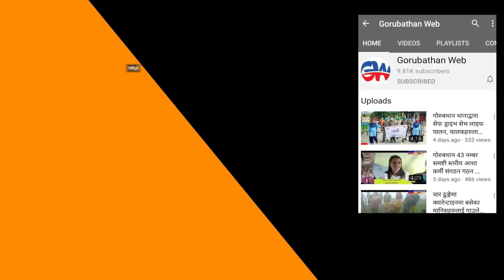GTA Election - 2022# गोरुबथान एसएसके संगठनले भागोप्रमो प्रार्थी रतन थापा चुनावमा साथ दिने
GTA Election - 2022# Gorubathan# गोरुबथान एसएसके संगठनले भागोप्रमो प्रार्थी रतन थापा चुनावमा साथ दिने ...

Camera
Gaurav Kulung

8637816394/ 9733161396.